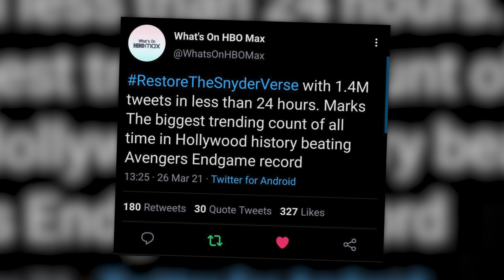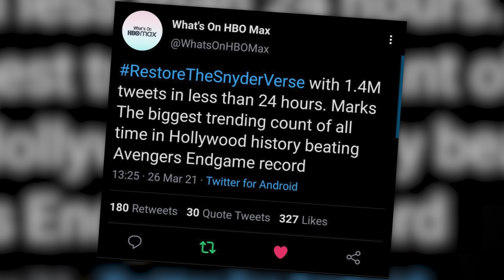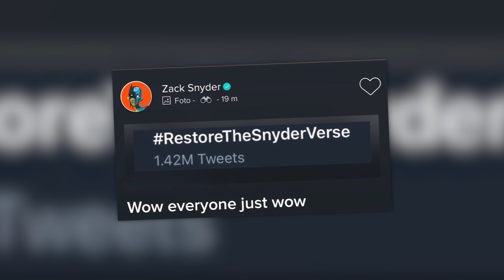BOMBA: ¡ANDREW GARFIELD en SPIDER-MAN 3! Millie Bobby Brown será BATGIRL y gran FILTRACION de Marvel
00:00 Noticias de cine y series
01:18 Noticias de DC
06:51 Noticias de Marvel